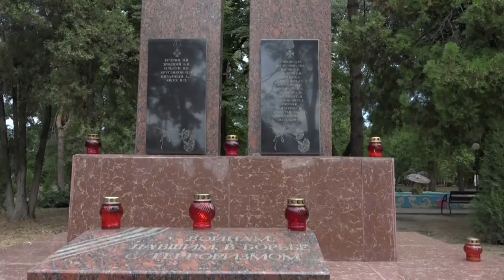В Северском районе отметили День солидарности в борьбе с терроризмом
В парке станицы Северской у мемориала воинов–интернационалистов провели торжественно-траурное мероприятие, на котором собрались неравнодушные жители района. Память жертв террора почтили минутой молчания. К памятнику возложили цветы и мягкие игрушки.